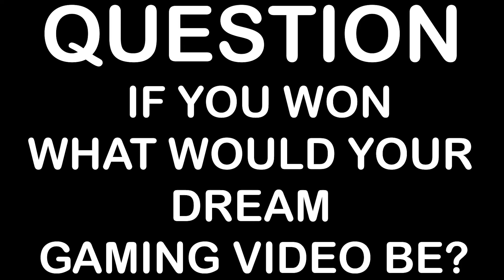WHO MAKES THE BEST TREE HOUSE in Minecraft Gaming w/ The Norris Nuts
Guess who wins?? WE'RE ALL MIXED UP Challenge NORRIS NUTS make MONEY with PETS